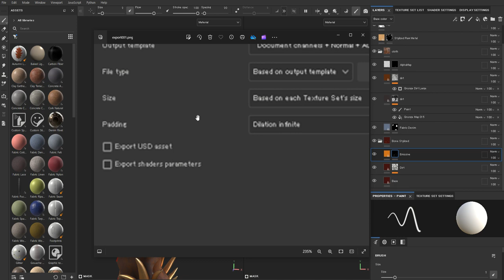Substance Painter 212 Export Textures Settings Padding 推奨＝Dilation Infinite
p136

書き出す際にパディングをどのように生成するかを選択する

推奨＝Dilation Infinite＝Default